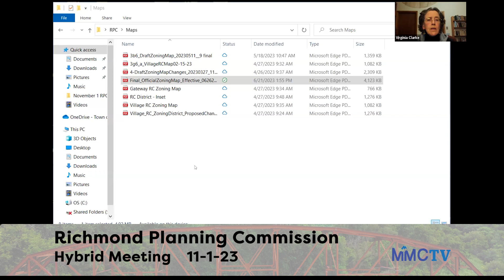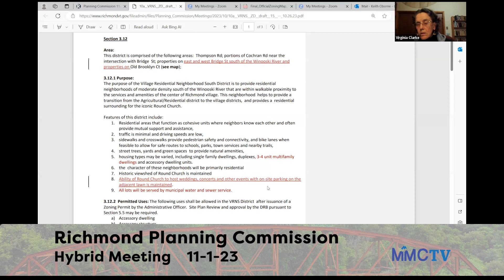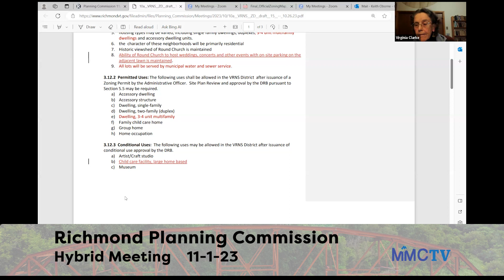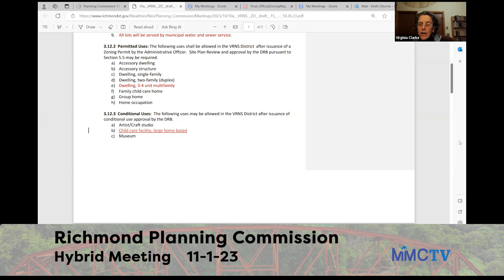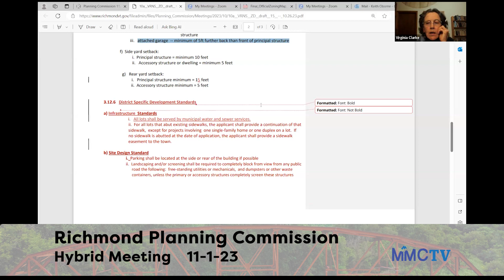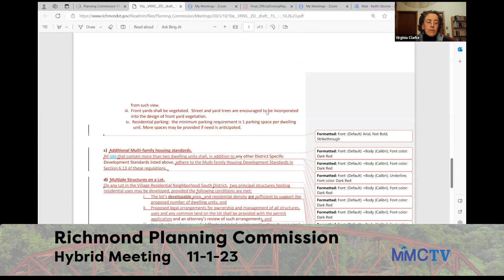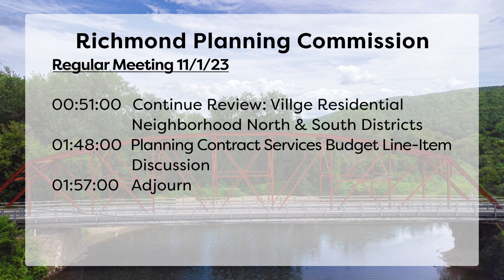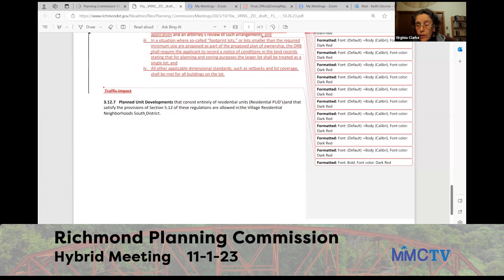Richmond Planning Commission 11-1-2023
00:00:00    Welcome; Review Agenda & Any Adjustments
00:01:00    Public Comment
00:05:00    Minutes of 10/18/23
00:06:00    Combined Discussion on Multi-Unit Standards and Multiple Uses & Principal
                   Structures on a Lot
                     -Privacy Clause & Administrative Burden
                     -ZAO and DRB Concerns
00:51:00   Continue Review: Village Residential  Neighborhood North & South Districts
01:48:00   Planning Contract Services Budget Line-Item Discussion
01:57:00   Adjourn